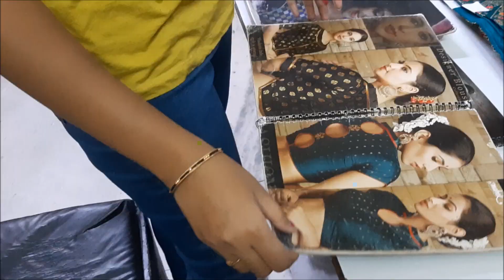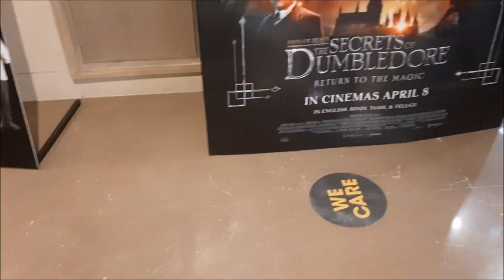Bapla lagid shopping ke aalinj || SVSVLOGS